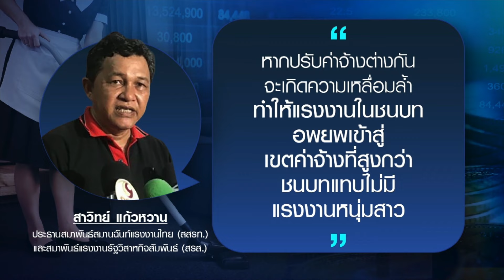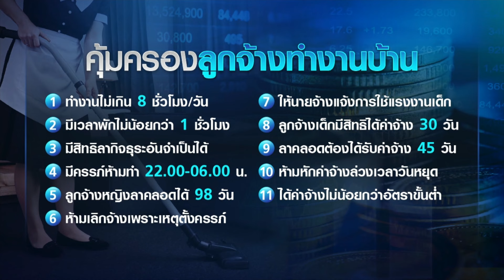ค่าแรง 400 บาท “ทั่วประเทศ” แค่ก้าวแรก! | BUSINESS WATCH | 14-05-67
รัฐบาลเดินหน้าปรับขึ้นค่าจ้างขั้นต่ำวันละ 400 บาททั่วประเทศ พร้อมประกาศย้ำว่าเป็นก้าวแรกเท่านั้นก่อนขยับไปที่วันนี้ 600 บาทในปี 2570 และให้ความสำคัญกับการยกระดับคุณภาพชีวิตแรงงาน ให้สอดคล้องกับสภาพเศรษฐกิจและสังคมไทยในปัจจุบัน

รัฐบาลเดินหน้าปรับขึ้นค่าจ้างขั้นต่ำวันละ 400 บาท พร้อมยกระดับคุณภาพชีวิตแรงงานสอดรับสภาพเศรษฐกิจ พบ 2 ปีมีถึง 110 ประเทศปรับค่าจ้างสู้ค่าครองชีพ ขณะที่อีก 5 ปี องค์กรทั่วโลกหันใช้เอไอ ส่วนในไทยสัดส่วนการใช้ยังต่ำ บุคคลากรไม่พร้อม แนะไม่เร่งปรับตัวเสี่ยงตกงานสูง

กับคุณยู ชญาน์ทิพย์ โลจนะโกสินทร์ ยูชญาน์ทิพย์ และคุณแพรว วรรณวณิช ภัสสรธนาพิชัย

facebook live : TNN LIVE
Line : @TNNONLINE
Youtube Official : TNNONLINE